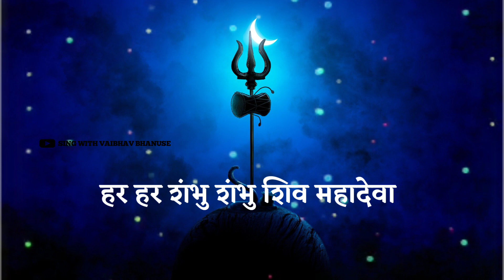sawan special 2023 | सावन महिने का गीत l Mahadev songs l Mahadev status l sawan 2023 status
हर हर शंभु शंभु शिव महादेवा
शंभु शंभु शिव महादेवा

कर्पुरगौरम् करूनावतारं
संसारसारं भुजगेंद्रहारं
सदावसंतं हृदयारविंदे
भवंभवानी सहितं नमामि

नागेंद्रहाराय त्रिलोचनाय
भस्मांग रागाय महेश्वराय
नित्यात शुद्धाय दिगंबराय
तस्मै न काराय नमः शिवाय

most trending song har har shambhu shiv mahadeva,cover song Mahadev trending song,Mahadev song 2022,2022 trending song,har har shambhu status,shiv stotra,Mahadev stotra, शिवस्तोत्र